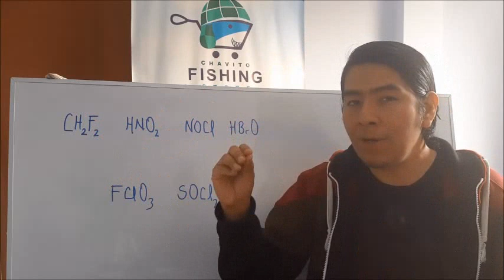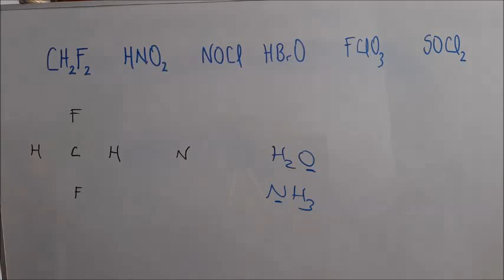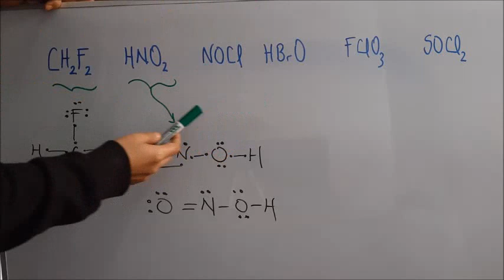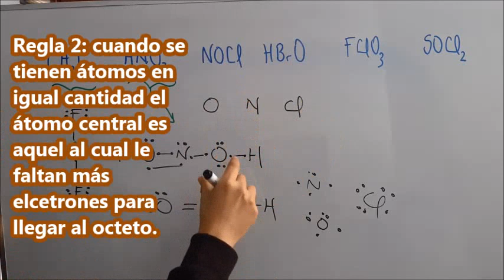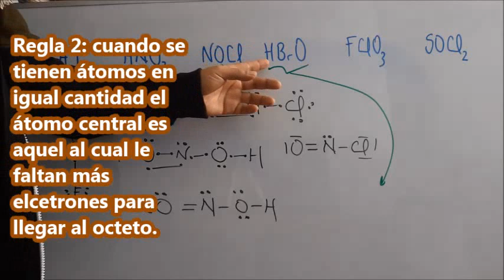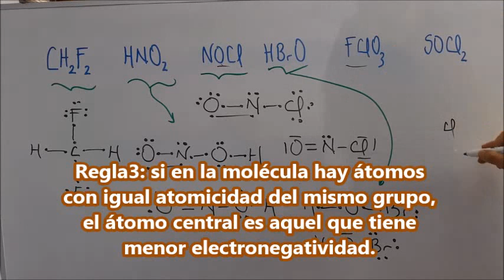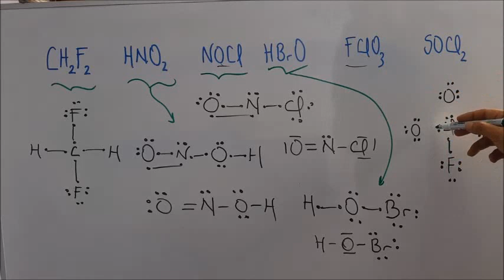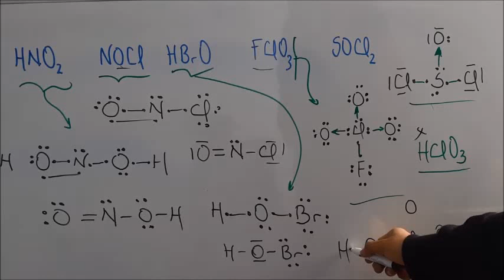QUÍMICA - ÁTOMO CENTRAL EN UNA MOLÉCULA.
En esta clase se busca conocer las reglas básicas para determinar el átomo central de una molécula en su estructura de Lewis. Está clase complementa los vídeos de enlace covalente que ya tenemos en el canal y son muchos. Abrazos para todos.